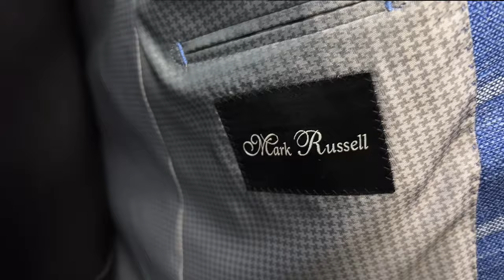Bold loro piana blue windowpane suit